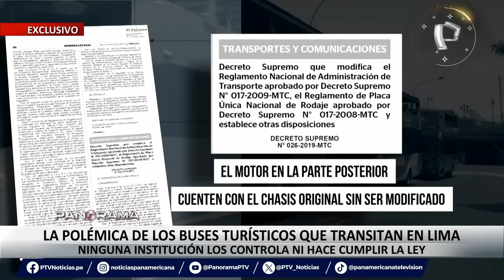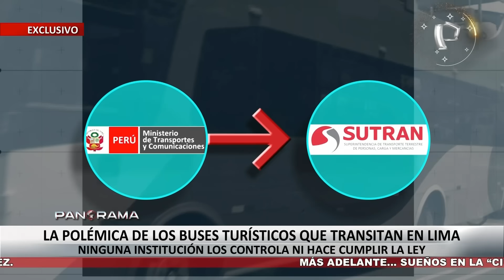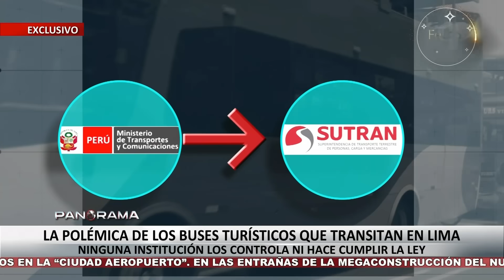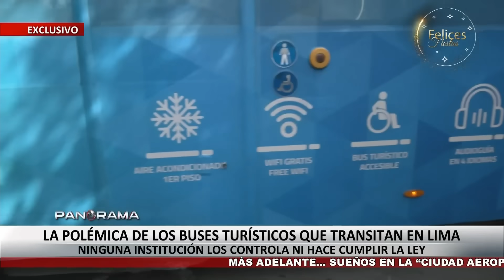¡Exclusivo! Polémica de los buses turísticos en Lima: ninguna institución los controla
A pesar de la tragedia ocurrida en el Cerro San Cosme, donde fallecieron 10 personas tras el despiste de un bus turístico, parece que ninguna institución se encarga de supervisar y controlar estos vehículos que siguen operando, poniendo en riesgo a miles de personas.

Tras el fatal accidente del 2017, el Gobierno aprobó el decreto supremo 017-2009-MTC que exige algunas condiciones técnicas en estos vehículos para que puedan operar, como tener el motor en la parte posterior y que cuenten con el chasis original, sin ser modificado.

Sin embargo, un equipo de Panorama comprobó que muchas de estas unidades que realizan el servicio turístico en Lima no cumplen con estas disposiciones, pero, a pesar de ello, siguen transportando a cientos de pasajeros diariamente a distintos destinos turísticos de la ciudad.

NINGUNA ENTIDAD RESPONDE

Nuestro reportero Brian Matías hizo la consulta sobre el tema en el Ministerio de Transportes, sin embargo, esta entidad dijo que el responsable era Sutran. También se hizo la consulta Sutran, pero respondió que la encargada era la ATU. Al final, ninguna entidad respondió.